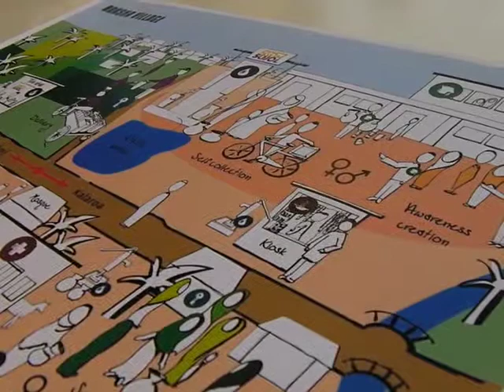Frederik Classen on working with Allerd Stikker, and bringing his vision to life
Akvo's Mark Charmer talks to Dutch social entrepreneur Frederik Classen, founder of Micro Water Facility. Frederik leads the Sujol project, a new enterprise that aims to build a network of small businesses around Bangladesh that can provide clean water in communities that right now suffer from arsenic contamination. They talk about his work with Dutch visionary Allerd Stikker, and his efforts to bring his ideas to fruition. Amsterdam, Netherlands. 7 March 2012.